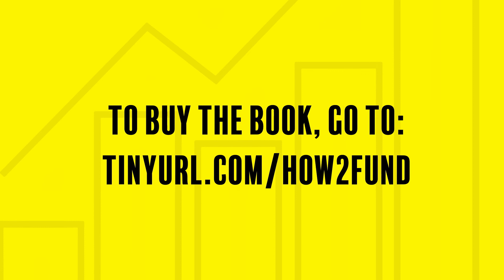What we hope this book will achieve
'How to Fund the Life You Want' is designed to provide clear, objective guidance that cuts through the jargon, giving you control over your financial future. The authors strip away the marketing- speak, and through simple graphs, charts and diagrams, provide an evidence-based money manual that you can use again and again. They also alert you to myths and get-rich-quick schemes everyone should avoid.

Robin Powell says: "This might sound like a bold thing to say, but Jonathan Hollow and I want his book to change people’s lives for the better.

"There are two main ways we hope it does that. First of all, we want to people to think about what they really want from life. What is truly important to me? How do I want to spend whatever time I have left? Strangely enough, these are questions that many of us just don’t get round to asking.

"Secondly, we want people to connect whatever answers they come up with to money. We want them to know how much money they’re going to need.

"We then want to encourage them to devise a financial plan — preferably with the help of a financial adviser. The right financial plan gives you peace of mind, and a sense of control over your financial future. And that’s something that millions of people in Britain are currently lacking."